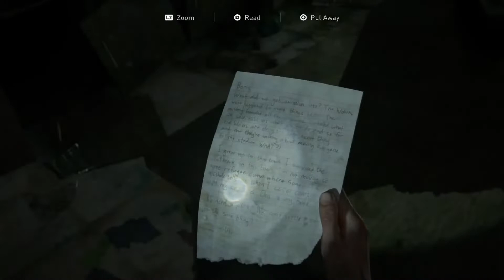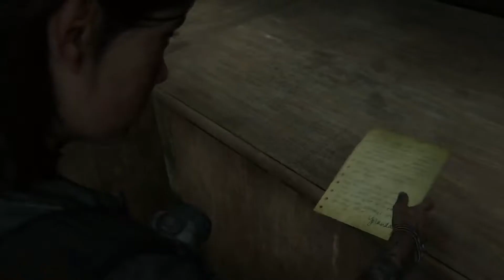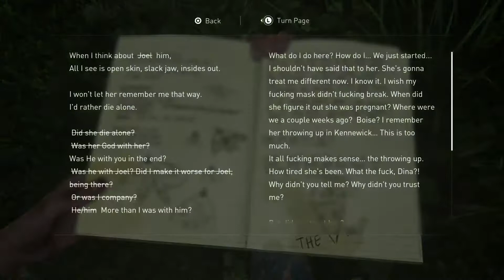Eric's Live Stream | Open World Games